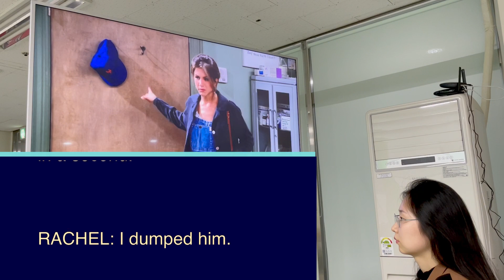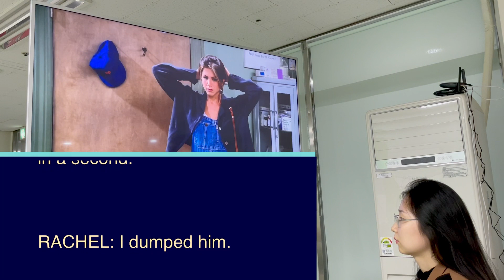"Be right there!!, Be back in a second !!" [ Friends 1:1 영어과외 #2-23 ] 대본해석, 발음교정, 쉐도잉, 필수구문 완전암기!!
날씨가 많이 추워졌네요.
이제 본격적으로 겨울이 시작되나 봅니다.

코로나도 좀처럼 수그러들지 않고
모든 것이 위축되는 상황이지만

인간의 생존력과 적응력 또한
강한 것이기에

우리는 역시 살아 남아
이 고비도 넘길 것을 확신합니다.

오늘 수업의 배경은
미국에서 뉴욕 다음으로
고층빌딩이 많은 시카고로 해보았습니다.

다시 해외여행이 자유로워지면
꼭 한번 방문해 보시기 바랍니다.

단 겨울은 피해서요.
넘 춥거든요~~^^

그럼 열공하시고
건강하세요~~.

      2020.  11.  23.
        Steve Han